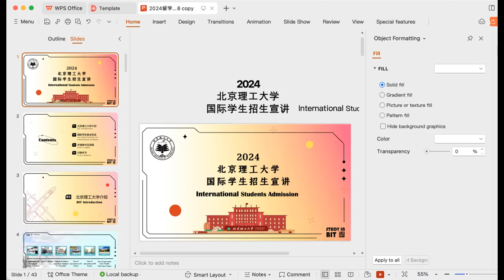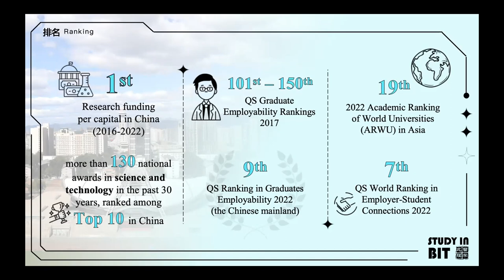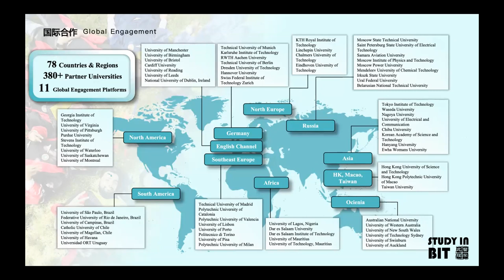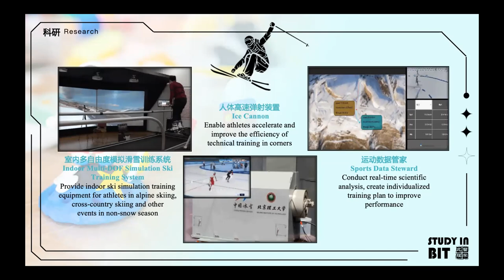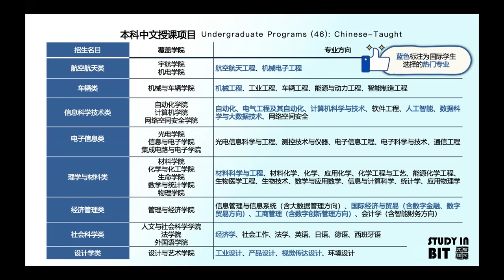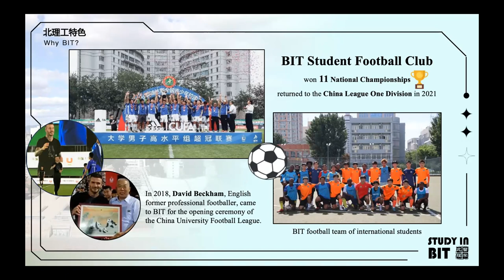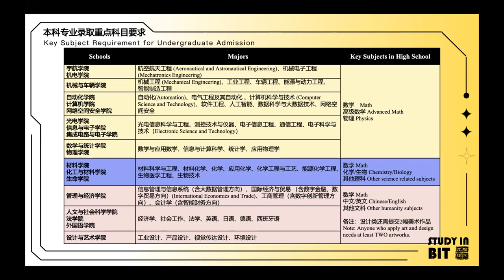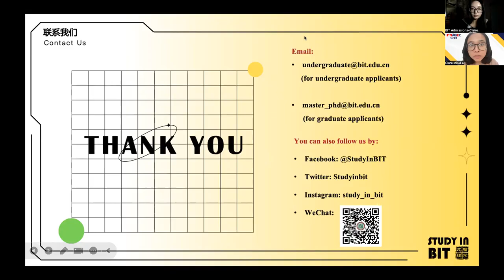Beijing Institute of Technology (BIT) Webinar with MilGEC Indonesia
Welcome to the MilGEC Eduwebinar Series in collaboration with Beijing Institute of Technology (BIT)!

Join us for a series of enlightening webinars that bridge the gap between cutting-edge technology, business, and academic excellence. Hosted by MilGEC, these educational sessions promise to deliver valuable insights and foster a deeper understanding of various topics in the fields of science, technology and economics.

We look forward to building a vibrant online community with you!